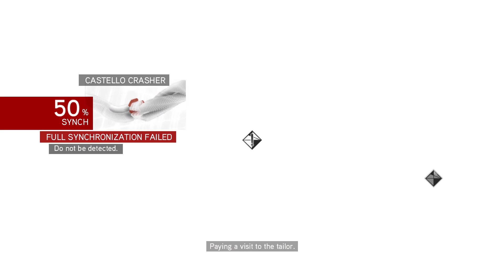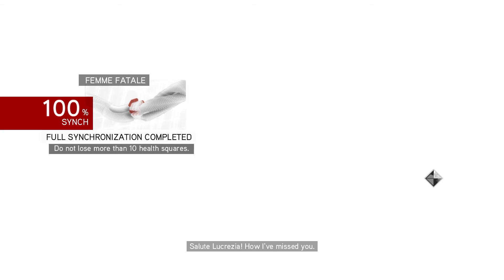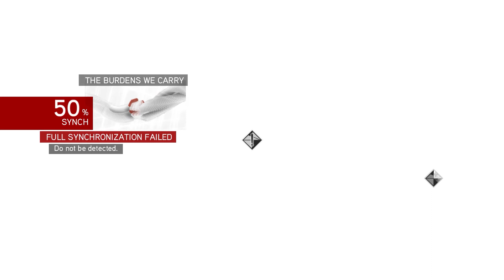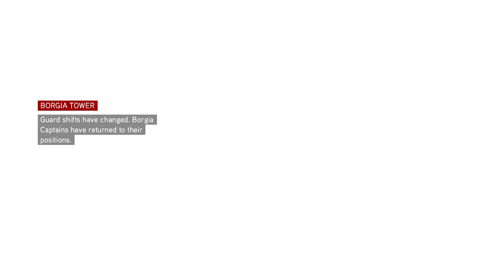Assassin's Creed Brotherhood Gameplay Part 6 Lucrezia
Follow Gaming Machine for exclusive gaming content & livestream on Facebook/Instagram